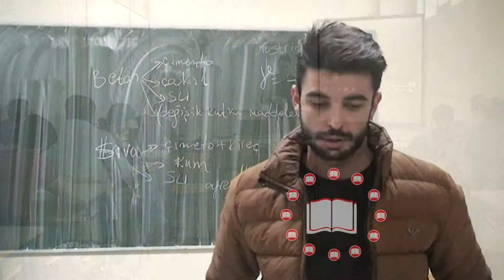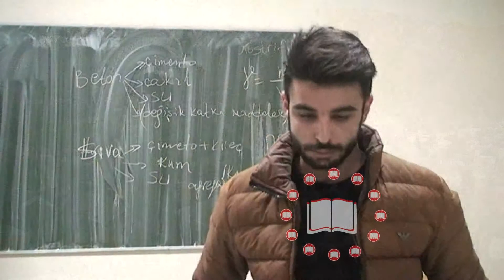BOSNA HERSEK ÜNİVERSİTELERİ | ÖĞRENCİ KIVANÇ